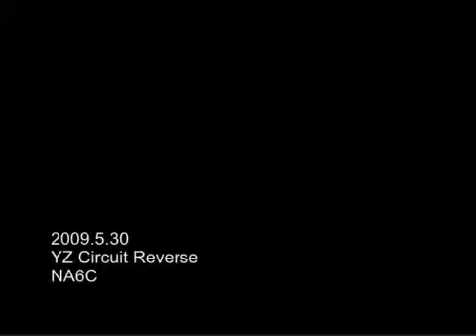NA6C YZ Reverse 2009.5.30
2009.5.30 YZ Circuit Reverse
EUNOS Roadster NA6C
Firestone FR10　175/65R14